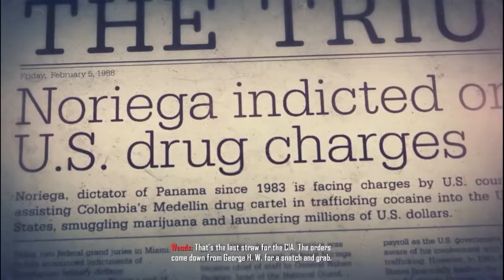Call of Duty Black Ops II 'Suffer with me' Panama Mission, kali ini Menendez menang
spec:
intel i5-4310M (2.7 Ghz-3,3Ghz)
16 GB RAM DDR3L
SSD 240 GB
Nvidia Quadro K2100M
Record using Nvidia Experience